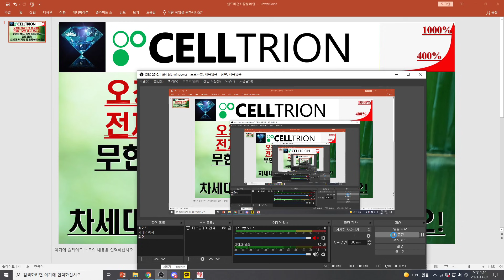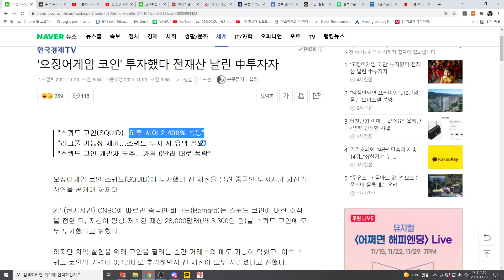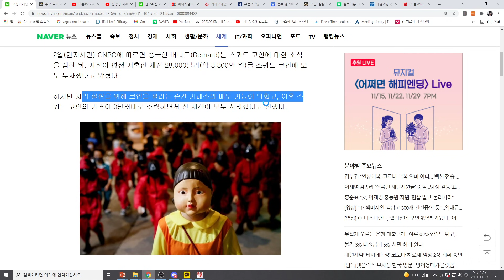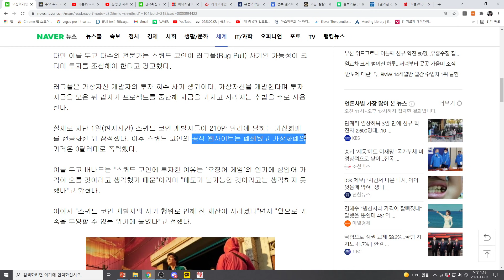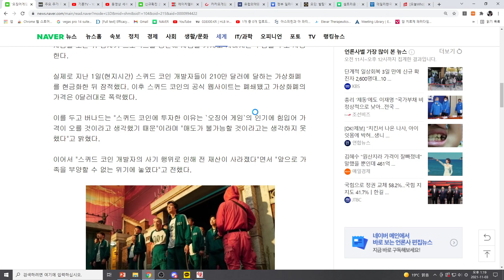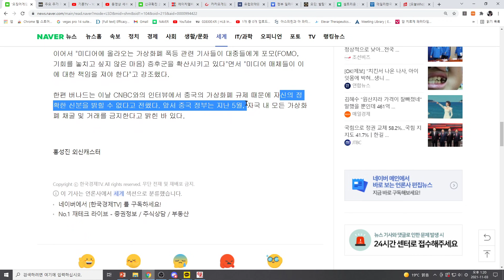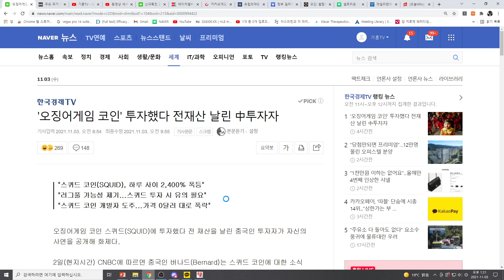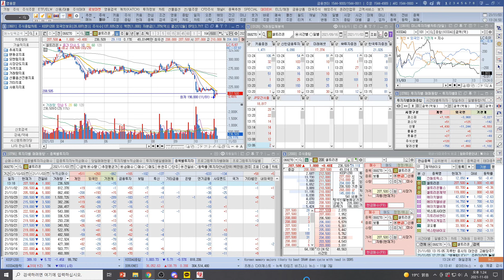[주식투자]셀트리온(오징어게임코인 투자했다전재산 날린 중국 투자자!무한성장/지속적 R&D투자셀트리온!차세대 먹거리 반도체→바이오!)